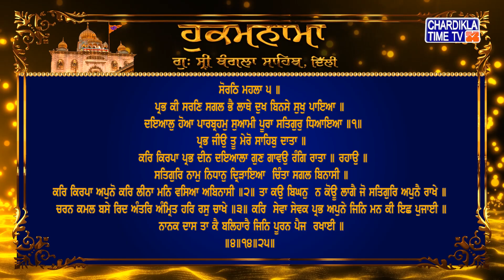Hukamnama | Gurudwara Sri Bangla Sahib | Bangla Sahib Gurudwara Delhi | Hukamnama Bangla Sahib Today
Hukamnama | Gurudwara Sri Bangla Sahib today | 14 January 2022